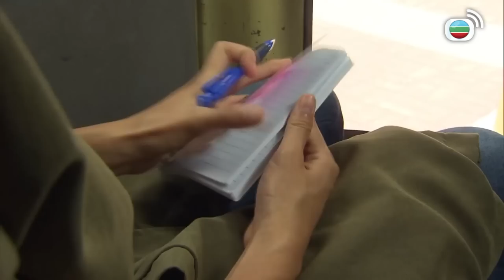【TVB制服誘惑】係小巴放蛇，一次過食八張告票有幾刺激？｜鐵馬戰車｜唐詩詠｜黃德斌｜袁偉豪｜蔡思貝｜愛情｜警匪｜TVB港劇精華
鐵馬戰車｜大家在新聞中看到的交通事故，經常會統稱為意外，老實說，它們絕大部份都不是意外，而是人為；大家所認識的交通警員，從事的工作不外乎抄告票、設路障，事實上，他們的職責和日常運作，比我們想像中複雜，以及危險得多。 杜卓峯(黃德斌飾)是東九龍交通部執法及管制組(E&C)的督察，平日帶領蘇珊(馬蹄露飾)、汪大洋(曾守明飾)、戴軍(冼灝英飾)等下屬，駕着電單車在路上巡邏，隨時檢控超速車輛，維持交通治安。原屬警察關係科的警員貝心柔(蔡思貝飾)被調到卓峯麾下，冷若霜雪的卓峯對下屬向來嚴厲、不苟言笑，心柔當然也逃不過卓峯的惡言斥責，可是幹勁衝天的她沒有介意，更經常纏着卓峯討教，二人就這樣建立起情如父女的師徒關係。 卓峯的冷酷令同事生人勿近，就連家人亦無法忍受他嚴厲、固執的性格，其妻李淑樺(簡慕華飾)和兒子杜啟聰(焦浩軒飾)甚至故意疏離卓峯，令他的家庭生活走向破碎邊緣。心柔後來得悉卓峯不近人情的性格，原來與他昔日同袍好友、兼蘇珊丈夫歐順威(曹永廉飾)的死有關，率真的心柔如何幫助卓峯走出陰霾？ 另一方面，間接害死順威的黑幫份子榮德謙(敖嘉年飾)現身做案，卓峯全力追捕這位昔日的警隊「徒弟」，在繁忙的街道上展開了激烈的鐵騎較量；同時為順威當年那件不可告人的往事，做個了斷……